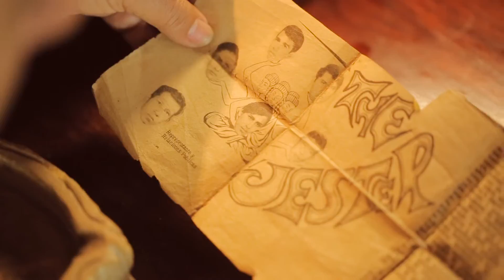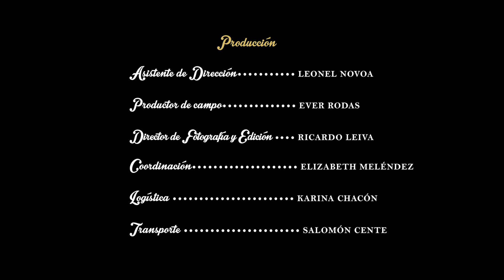Trailer Ultimo toque